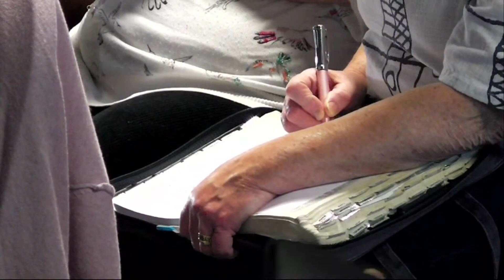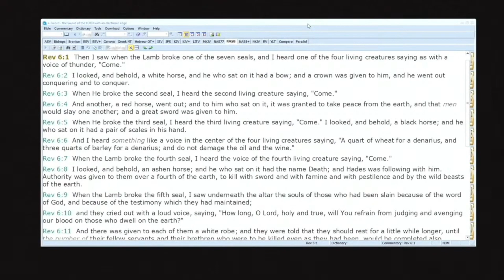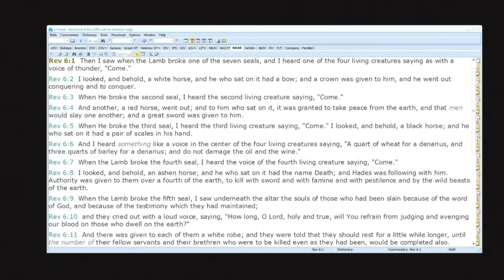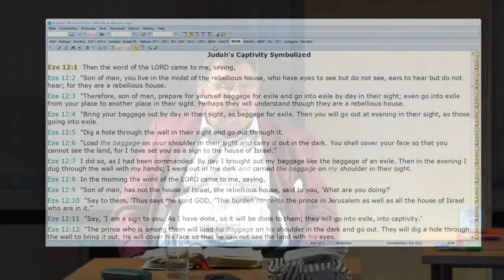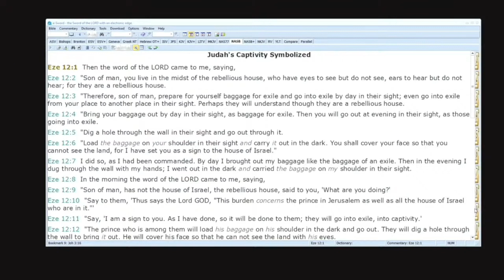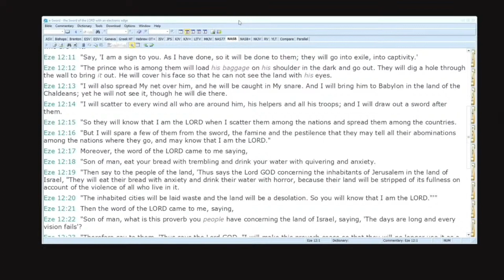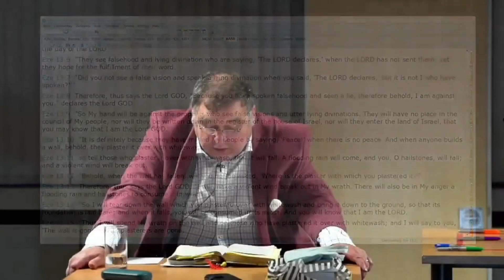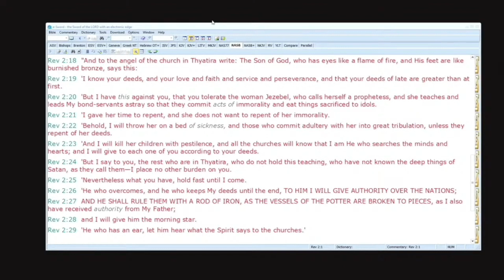Sword, Famine & Pestilence by Jacob Prasch